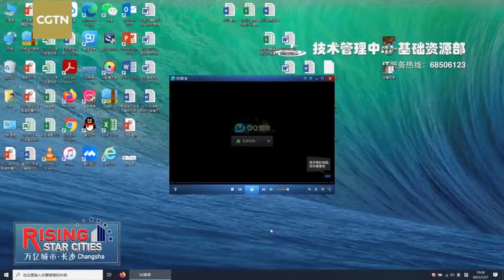Live: Get inspired by China's youth at Changsha Youth Roundtable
Let's talk to the youth of Changsha and see what the future holds for this city in central China's Hunan Province. Join CGTN's Michael Wang at a special event, "Changsha Youth Roundtable," to uncover creative ideas through a discussion between youth and experts.